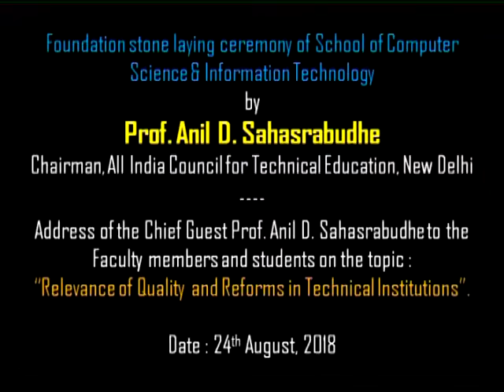IMC, MANUU_Foundation Stone Laying Ceremony of CS & IT